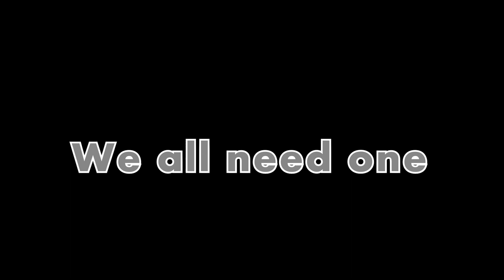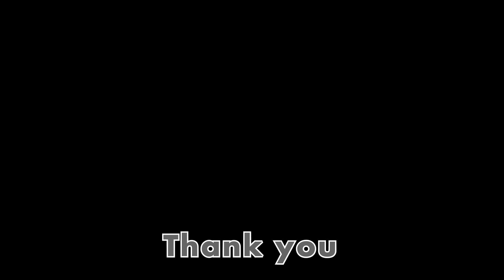FUN In Rainbow Six Siege!! - (FUNNY MOMENTS) #1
EDITED BY ZAC (PSIXNOX)
I stream Rainbow six siege EVERYDAY!💗 4pm (GMT)
All clips are from Twitch.tv/Yazz_D